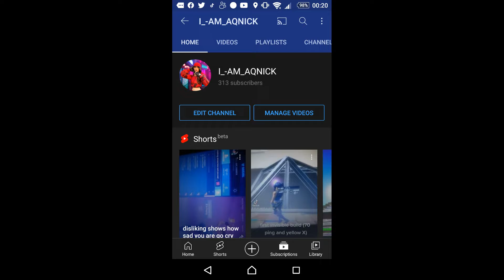If you could sub it would mean the world to me thanks ❤